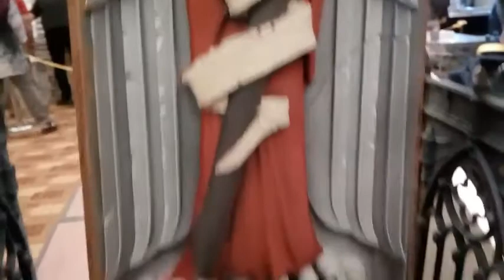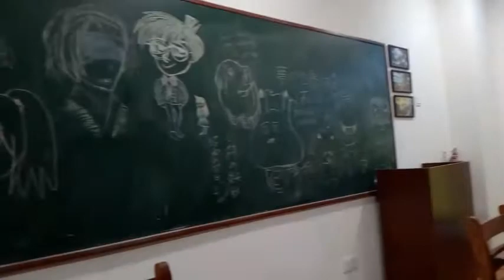Anime Cafe Di Penang?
Jom Tapau Weh! is Malaysia most popular Tupperware related channel by a Malaysian Tupperware Lover.

JOM jadi pengedar Tupperware Brands Malaysia yang hebat! Jana pendapatan secara online dan realisasikan impian anda! Hubungi Yoshi di talian 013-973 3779

Jom layari blog untuk info terkini dan cerita menarik!